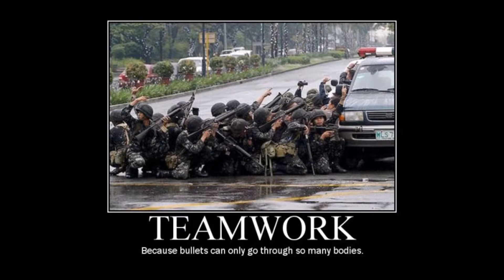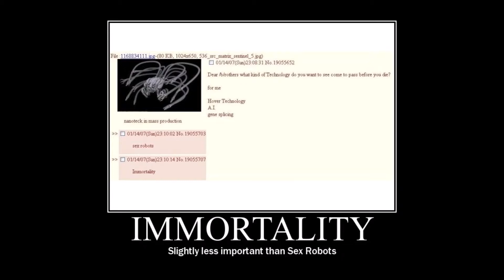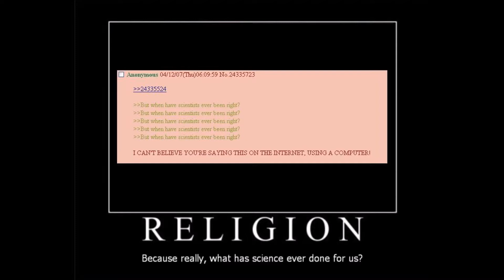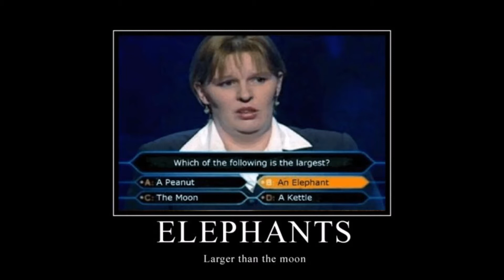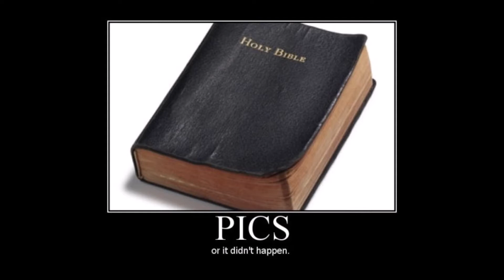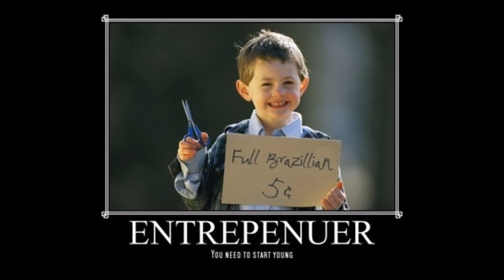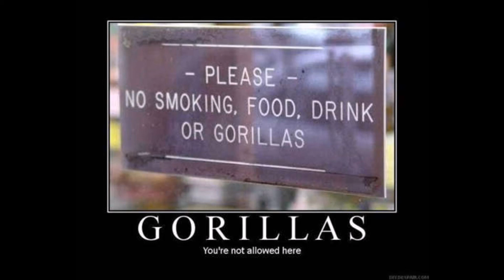Sugar Snatch - Flying to Japan (Bounce Mix)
Meme Edition Video for the song Flying to Japan - Bounce Mix by Sugar Snatch.